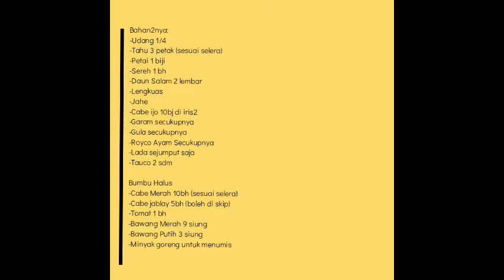Resep Tumis Tauco Tahu Udang Pedas dan Mantap